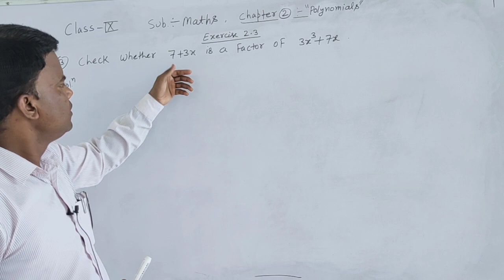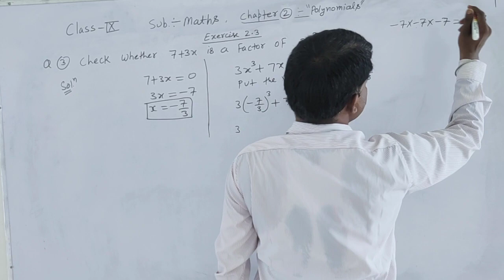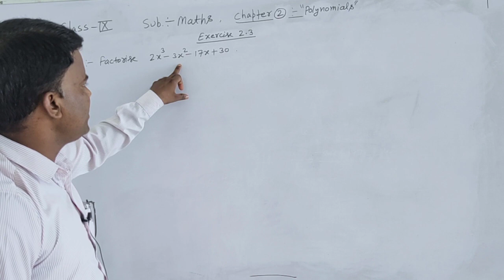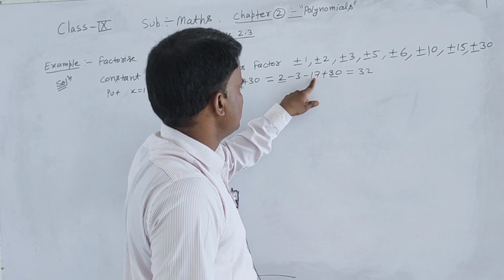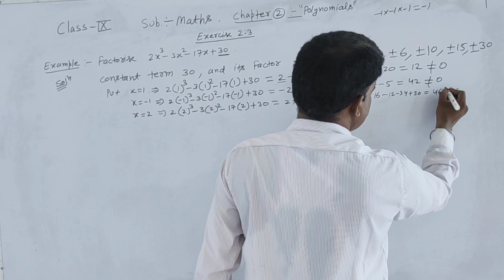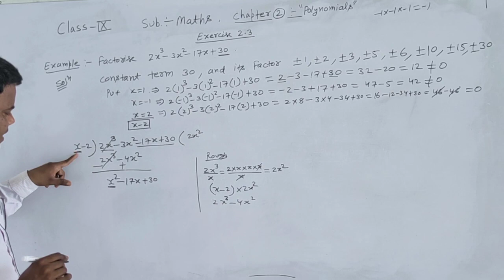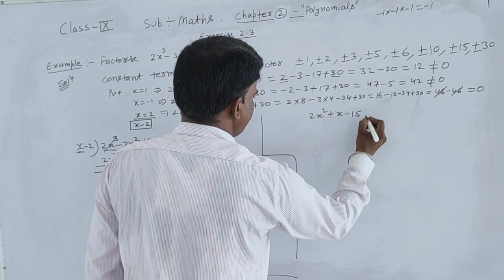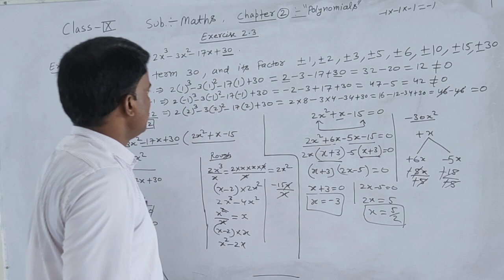class 9,ex 2…3